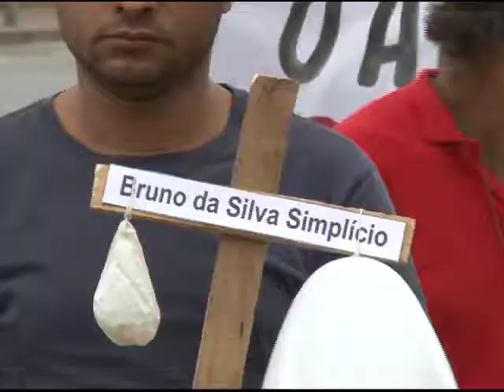Semana Social - Ato presos mortos (01.09.17)